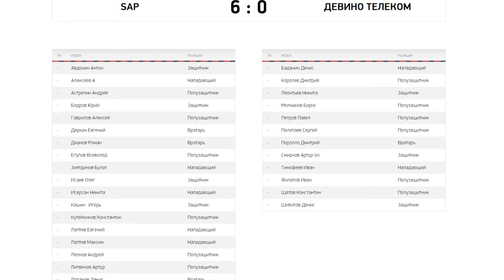Видеообзор SAP - Девино Телеком (4 тур, IT Premier League T)